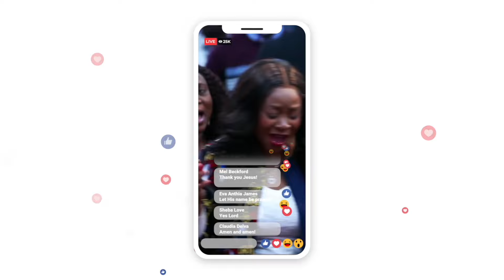I Refuse To Lose Hope | Dr. Festus Adeyeye | ALCC Winners House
Welcome to Faith Over Faith with Dr. Festus Adeyeye! Get ready for an impactful exposition of God's words. The God you serve is a God of times and seasons.